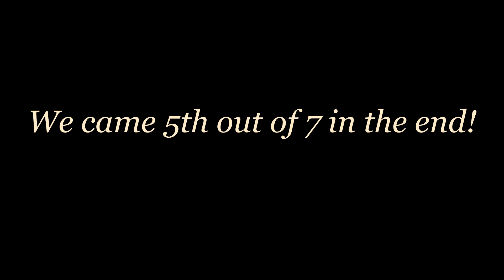OUR FIRST FAMILY QUIZ! | vlog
Heyyy! Hope your all well during this crazy time!
Please let me know if there are any other video's you are wanting me to give a go!

Sending you all the love xx